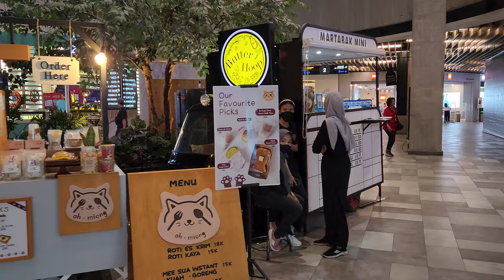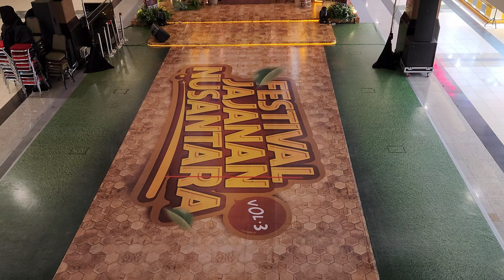Pakuwon Mall is connected with Pakuwon Trade Center (PTC) Surabaya ❗ The Largest Mall in Indonesia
PakuwonMall (formerly SupermalPakuwonIndah, abbreviated SPI) is the biggest mall in Surabaya, Indonesia. The mall has leaseable area of 200,000 m2. This mall is connected with PakuwonTradeCenter (PTC). It is on Jalan Puncak Indah Lontar at PakuwonIndah Superblock complex at 30-hectare land area, at the CBD of West Surabaya. At the top of Pakuwon Mall, there are four tower apartments, which are called Orchard and Tanglin Tower, Anderson and Benson Tower, and there are two condominium towers called La Riz and La Viz. La Viz is still under construction. Also, there are 2 hotels right above this mall, TheWestin and FourPoints by Sheraton, which operates starting 8 December 2019. This mall was first opened in November 2003 by PT Pakuwon Jati Tbk, two years after PakuwonGroup opened TunjunganPlaza 4. Pakuwon Mall has six floors, while Pakuwon Trade Center has only three.

On 22 February 2017, Pakuwon Mall (expansion of Supermal Pakuwon Indah) officially opened, and Pakuwon Group changed the mall name from "Supermal Pakuwon Indah" into "Pakuwon Mall".

Pakuwon Mall - Pakuwon Trade Center consists of 4 parts of buildings.

Pakuwon Mall 1 (formerly Supermal Pakuwon Indah)
The mall consists of 3 Floors, 1 Basement Parking and Rooftop. After the expansion of Pakuwon Mall in 2017, some part of the car park in the Basement floor, and Rooftop is used for the expansion of the mall retail area.

Pakuwon Mall 2
This is the new part of the mall opened on 22 February 2017. The new expansion of the mall area consists of 6 floors, which was built in 2 phases. The phase 2 is for the left side from the Grand Atrium and Orchard Tanglin Apartment, the construction was started from 2012 and already finished in 2014. For the 3rd phase, which is the Fashion Atrium Area and La Riz Condominium was built from 2013 and already finished in 2017. For the Parking area consists of 3 Basement. The soft opening of this mall opened on 10 November 2016.

Pakuwon Mall 3 or Pakuwon Mall Home Pro
currently under construction located at the Citywalk area (part of the Mall from 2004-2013) which have been demolished and rebuilt for Pakuwon Mall 3, also 2 apartment towers and 1 condominium tower. Opened on 28 February 2020.

Pakuwon Trade Center
This mall is focused on lifestyle center like gadget area, pet shop, beauty center, reflexology center.

Pakuwon Mall (sebelumnya bernama Supermal Pakuwon Indah) adalah pusat perbelanjaan terbesar di Indonesia dengan luas NLA sebesar 200.000 m2. Pusat perbelanjaan ini berdampingan dan menyatu dengan Pakuwon Trade Center (atau biasa disingkat PTC). Pusat perbelanjaan ini terletak di Jalan Puncak Indah Lontar no 2, Kompleks Perumahan Pakuwon Indah, Lontar, Sambikerep, Kota Surabaya dan merupakan bagian dari Pakuwon Indah Superblock dengan total luas 30 hektar, tepat di pusat CBDSurabaya Barat.

Pakuwon Indah Superblock terdapat 2 Apartemen yaitu Orchard dan Tanglin Tower yang merupakan bagian dari PakuwonMallMansion, serta LaRiz Condominium. Terdapat juga Hotel Ascott Waterplace yang terletak diseberang PTC, serta 2 Hotel di atas Pakuwon Mall, yaitu The Westin dan Four Points by Sheraton yang mulai beroperasi pada bulan Desember 2019.

Pusat perbelanjaan ini pertama kali beroperasi pada bulan November 2003 di bawah naungan Pakuwon Permai, anak perusahaan dari PT Pakuwon Jati Tbk, dua tahun setelah Pakuwon Group meresmikan Tunjungan Plaza 4.

Mal ini terdiri atas 3 lantai basement, 6 lantai di Pakuwon Mall serta 1 lantai untuk exhibition hall, PTC terdiri atas 3 lantai (Lantai 1 di PTC termasuk sebagai bagian dari area Pakuwon Mall), serta Pakuwon Mall Home Pro yang hanya terdiri atas 2 lantai.
Pada tanggal 22 Februari 2017, Pakuwon Mall (perluasan Supermal Pakuwon Indah) secara resmi dioperasikan secara total (sepenuhnya) dan Pakuwon Group mengubah nama pusat perbelanjaan ini yang sebelumnya "Supermal Pakuwon Indah" menjadi "Pakuwon Mall".

Pada tanggal 28 Februari 2020, mulai dioperasikan ekstensi Pakuwon Mall, yaitu Pakuwon Mall Home Pro dengan luas 20.000 m2. Selain perluasan mall, terdapat 2 gedung apartemen & 1 kondominium di atas Pakuwon Mall Home Pro, yaitu Anderson dan Benson Tower, serta La Viz.